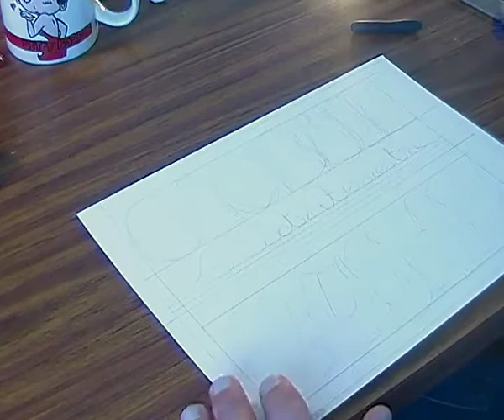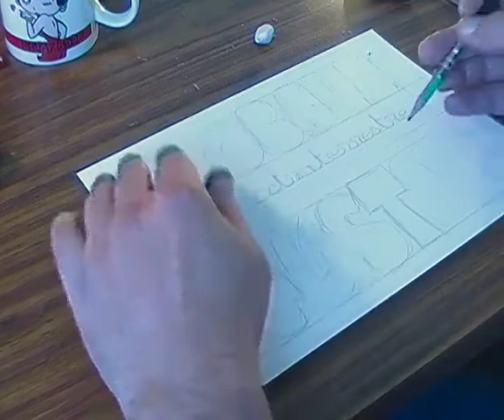Lettrage BD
J'étais juste en train de m'apprêter à dessiner les titres pour deux projets BD quand je me suis dit que j'allais poser la caméra et montrer un peu le processus!

Le lettrage et le dessin de titre ou d'onomatopée n'est certainement pas ce à quoi on pense en premier quand il s'agit de BD, surtout de nos jours avec tous les logiciels et les différentes police d'écriture qui existe... Mais je me suis dit que ce serait peut-être intéressant à montrer cet aspect de mon travail.

Et ma BD "Le Moleculator, une aventure de Youpi le chat" est disponible sur le site de l'éditeur Lapin
(Ou vous pouvez la commander auprès de votre libraire aussi)